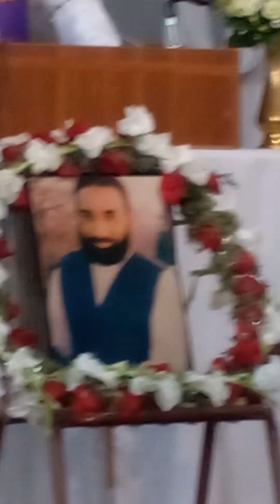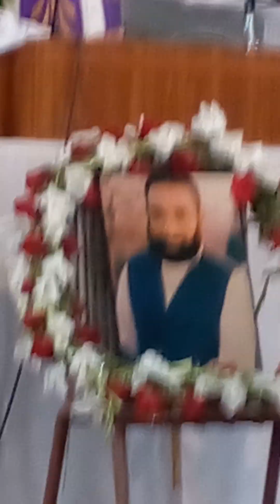Funeral Service | Elder ILYAS AHMAD DIN| Sermon by Pastor Robin Qamar